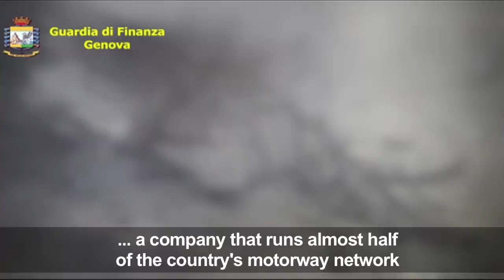CCTV footage shows moment of bridge collapse in Genoa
CCTV footage shows the moments that the Morandi bridge in Genoa, Italy collapsed, leaving dozens dead. The death toll from the disaster rose to 43 on Sunday after firefighters discovered three bodies, reported to be those of a couple and their nine-year-old daughter, overnight inside a car extracted from the rubble of the viaduct.